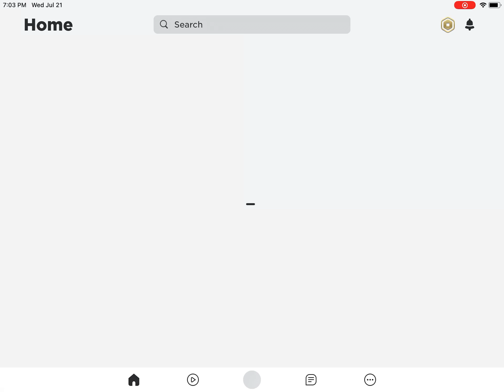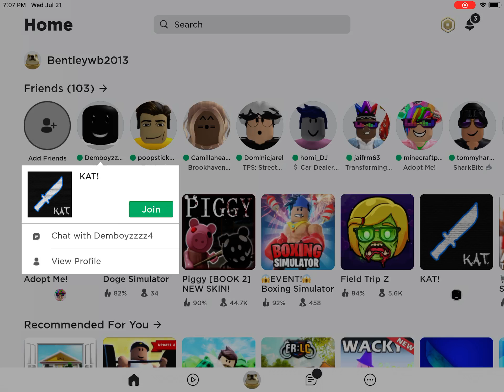July 21, 2021